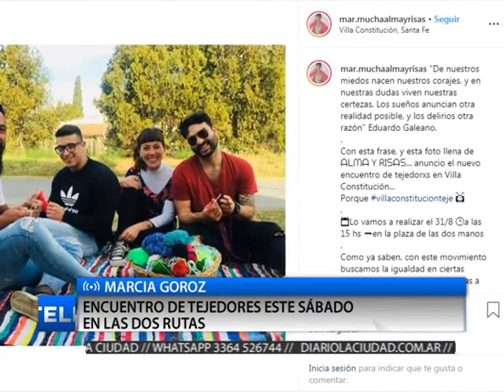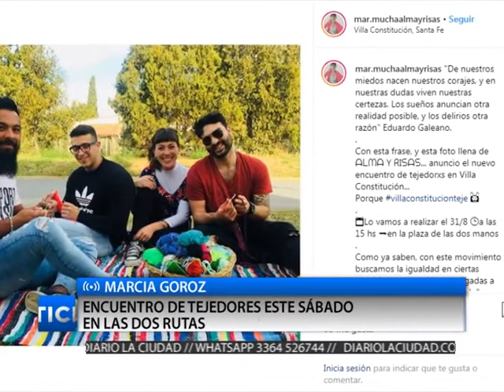MARCIA GOROZ ENCUENTRO DE TEJEDORES ESTE SÁBADO EN LAS DOS RUTAS